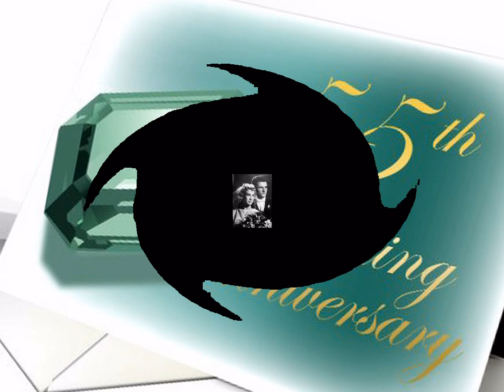MARIA - MAGDALENA & STEFAN 55 Years Married !!! Mom & Dad !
Song:  CELINE DION & BARBARA STREISAND - Tell Him